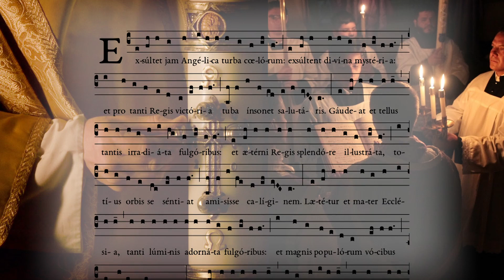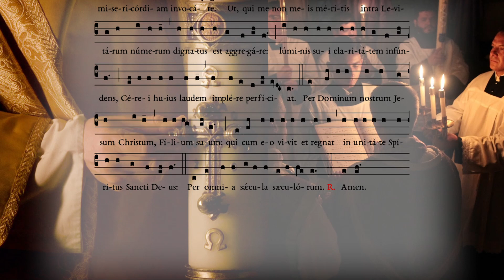Exsultet - The Easter Vigil Proclamation!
The Exsultet is the beautiful chant sung by the deacon at the Easter Vigil on Holy Saturday. After having blessed the fire and lighted the triple candle outside, the clergy and faithful process into the church, all in darkness, where the paschal candle is lit. Then, the Exsultet is sung... by candle light. Granted, there would not be any harmonic drones like in this recording; I have added that simply for esthetics since it is a recording, not the actual liturgy. Traditionally, prior to the liturgical changes of 1955, the mass of Holy Saturday, aka Easter Vigil, was not celebrated at night (aside from the first 4 centuries of the Church), but in the morning, just like the Vigil masses of Pentecost, Christmas and Assumption,  as it is the mass of Holy Saturday, not the first mass of Easter Sunday. It is a mass in anticipation of the Resurrection. Therefore, in order to make the church dark, the windows, like the statues and sacred images, were also veiled. After the Exsultet was finished, the veils on the windows were removed, letting the light pour in and fill the church.

Become a monthly supporter and schedule a meeting with me on Zoom (optional)

English translation:
"Let the angelic choirs of Heaven now rejoice; let the divine Mysteries rejoice; and let the trumpet of salvation sound forth the victory of so great a King. Let the earth also rejoice, made radiant by such splendor; and, enlightened with the brightness of the eternal King, let it know that the darkness of the whole world is scattered. Let our mother the Church also rejoice, adorned with the brightness of so great a light; and let this temple resound with the loud acclamations of the people. Wherefore I beseech you, most beloved brethren, who are here present in the wondrous brightness of this holy light, to invoke with me the mercy of almighty God. That He who has vouchsafed to admit me among the Levites, without any merits of mine, would pour forth the brightness of His light upon me, and enable me to perfect the praise of this wax candle. Through our Lord Jesus Christ His Son, Who with Him and the Holy Ghost liveth and reigneth one God for ever and ever. R. Amen."

Sergio Ubach, Maurisa Mayerle, Mary Catherine Maxian, Andy Mozisek, John Lyssikatos, Sheila McBride Mullaly, Alicja and Herve Blanquart, Collen Lunt, Ted Naff, Andrew Hattrup, Paul Hattrup, Noreen Cabili, Shirley Dunnells, Chavel Dixon